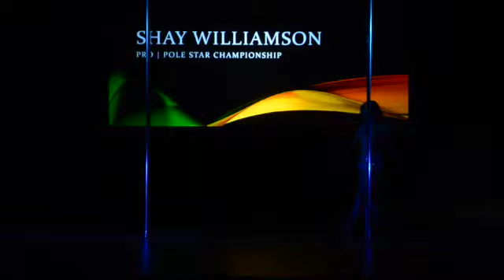Shay Williamson Pole Star Championship 2nd Place 2018 MNPC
Shay Williamson Pole Star Championship 2nd Place at the 2018 Minnesota Pole Competitons. For more event information and performance opportunities check out